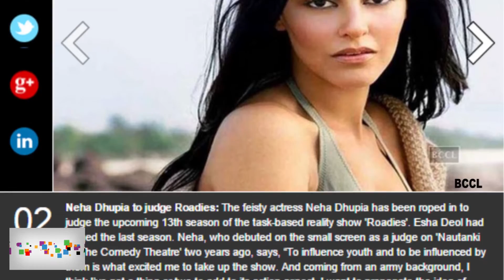Neha Dhupia to judge Roadies - TOI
The feisty actress Neha Dhupia has been roped in to judge the upcoming 13th season of the task-based reality show 'Roadies'.